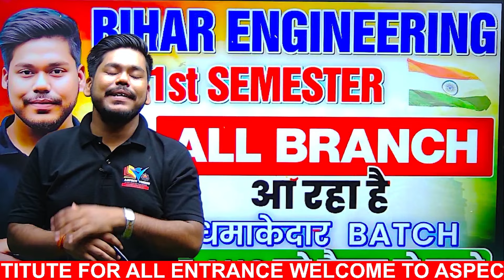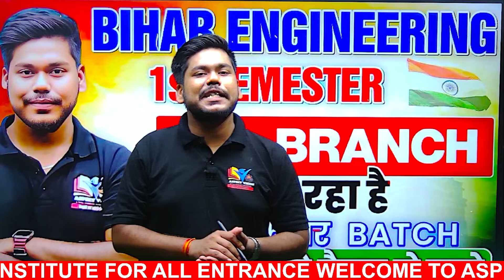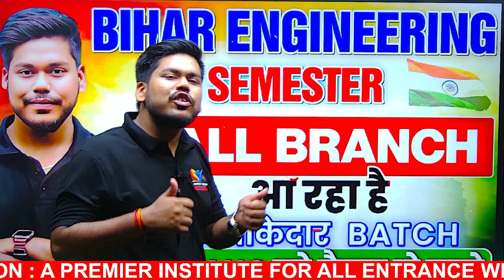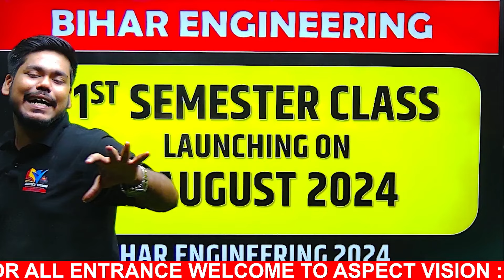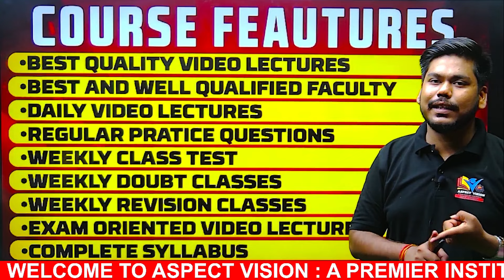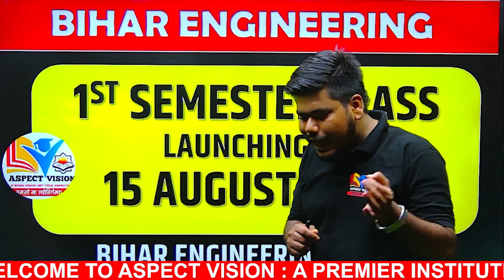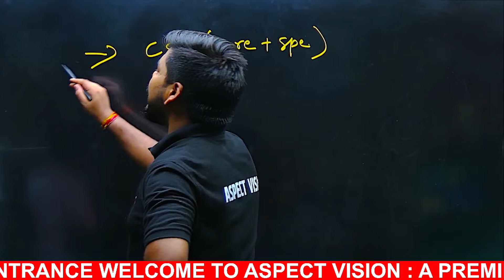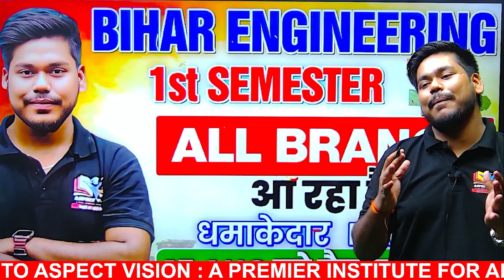BIHAR ENGINEERING 2024 1ST SEMESTER BATCH LAUNCHING ON 15 AUGUST || ALLL BRANCH || UGEAC 2024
In this Video I have Discussed about BIHAR ENGINEERING 2024 1ST SEMESTER BATCH LAUNCHING ON 15 AUGUST || ALLL BRANCH || UGEAC 2024

UGEAC ADMISSION 2024
UGEAC 2024 ADMISSION PROCESS
BIHAR ENGINEERING 2024 SEAT ALLOTMENT
UGEAC 2024 COUNSELLING
UGEAC 2024 COUNSELLING NOTICE
BIHAR ENGINEERING
BIHAR ENGINEERING 2024 COUNSELLING DATE
BIHAR UGEAC 2024 COUNSELLING DATE
UGEAC 2024 CHOICE FILLING
BIHAR UGEAC 2024 COUNSELLING
UGEAC 2024 CUTOFF
UGEAC 2024 CUTOFF RANK
BIHAR UGEAC 2024 CUTOFF
BIHAR UGEAC RANK CARD
UGEAC 2024 CHOICE FILLING PROCESS
UGEAC 2024 CHOICE FILLING DATE
UGEAC 2024 CUTOFF CSE
BIHAR ENGINEERING ADMISSION 2024
UFEAC 2024 CUTOFF TOP 10 COLLEGE
UGEAC 2024 BIHAR ENGINEERING
UGEAC 2024
UGEAC COUNSELLING DATE 2024
BIHAR UGEAC COUNSELLING 2024
BIHAR ENGINEERING 2024 TOTAL SEATS
BIHAR ENGINEERING 2024 CUTOFF PERCENTILE
JEE MAINS 2024 RESULT
JEE MAINS 2024 ADMISSION